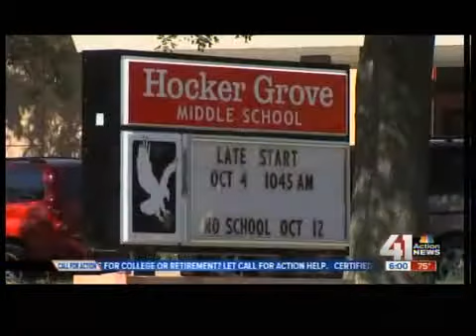Boy says he was bullied by middle school teacher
A local middle school student said his teacher called him a derogatory name.